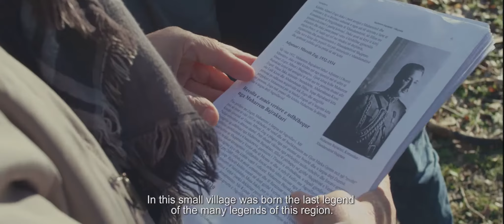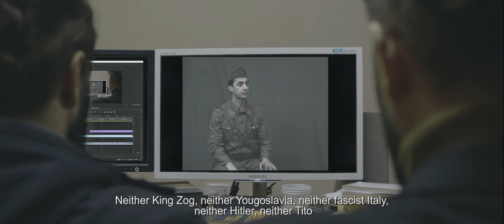Njeriu me k'mishë, Born with a caul official trailer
Njeriu me k'mishë or Born with a caul official trailer.
The movie based on the live of Colonel Muharrem Bajraktari. A true story about superstitions. A story of the last legend of many legends.
A TV crew sets out to make a documentary about superstitions, but what they encounter will make them lose their jobs and endanger their lives. They come across the name of a person who fought in  over 300 battles without ever being defeated, but even today his name is forbidden. From a secret document they understand the reason why mentioning that persons name was forbidden and why the people turned him into a superstition.